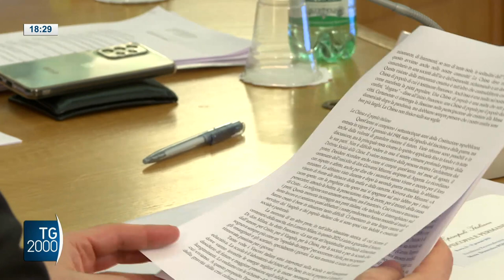Cei, card. Zuppi: la Chiesa sia unita e creativa. Non abituiamoci alla guerra in Ucraina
L’apertura dei lavori del Consiglio permanente Cei. Nella sua introduzione il cardinale presidente Matteo Zuppi ha svolto una riflessione ad ampio raggio sulla Chiesa italiana e sul momento del Paese. Alzare lo sguardo, cercare soluzioni creative, non temere il cambiamento. E' la rotta del card. Zuppi che traccia per la Chiesa italiana. Servizio di Nicola Ferrante